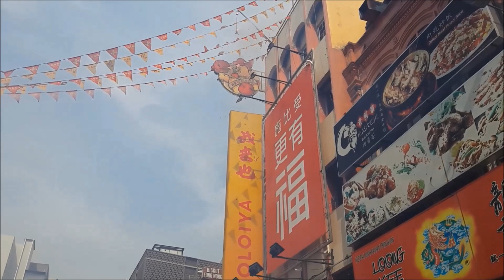2019 CNY Day 15 Firecrackers & Acrobatic Lion Dance @ Petaling Street (ChinaTown) KL 茨廠街鬧元宵節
Petaling Street (Malay: Jalan Petaling,  Traditional Chinese: 茨廠街,  is a Chinatown located in Kuala Lumpur, Malaysia.Haggling is a common sight here and the place is usually crowded with locals as well as tourists.

The area has dozens of restaurants and food stalls, serving local favourites such as Hokkien mee, Ikan Bakar (barbecued fish), asam laksa and curry noodles. Reggae Bar Chinatown is located here. Traders here are mainly Chinese but there are also Indian, Malay, and Bangladeshi traders. It is also known for street prostitution